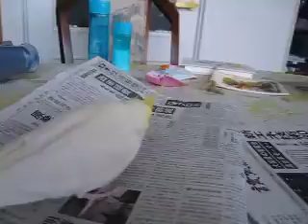ひらけゴマケース！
ノンタンがゴマ入りスライドケースを上手に開けるよ。